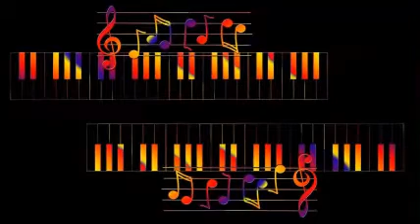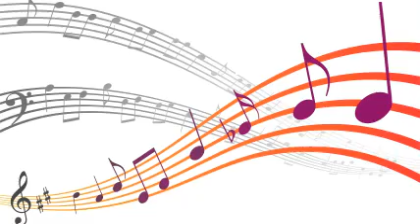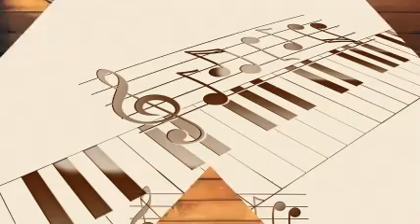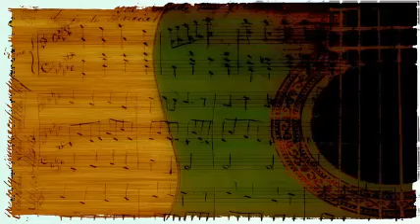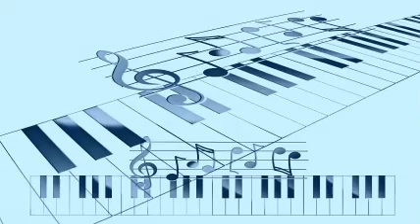Lester Young - Blowed and Gone (1944)